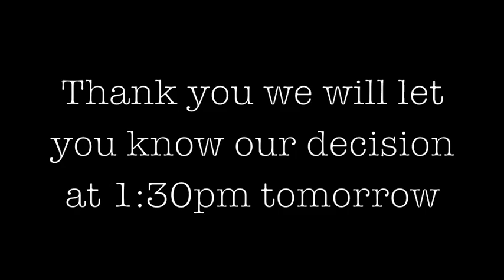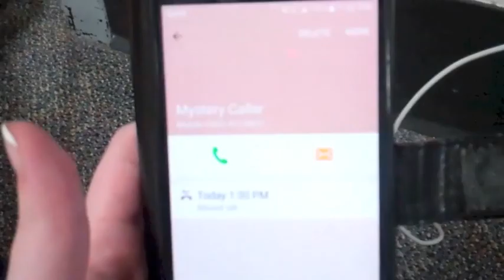Silent Film - Interview